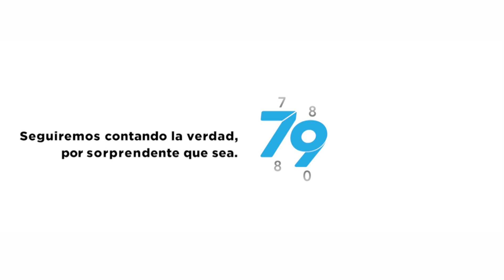Resumen Informativo de ELIMPARCIAL.COM